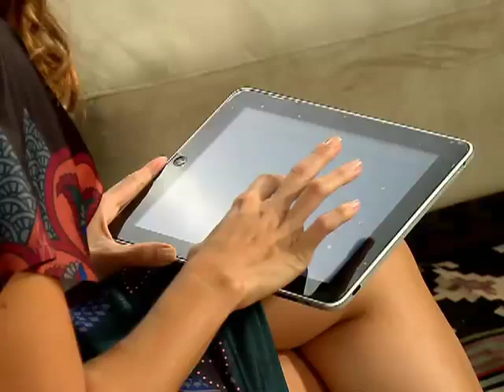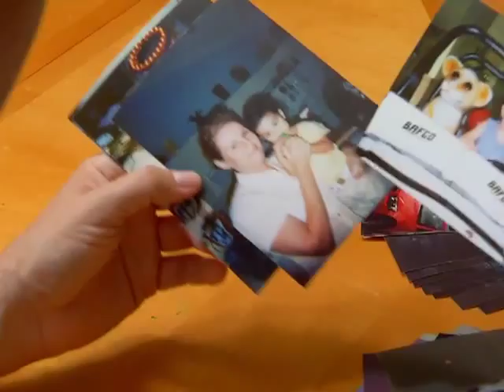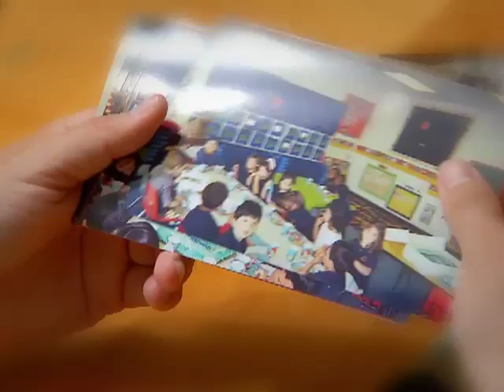Tu Bebé- Yoga, Trucos de Maquillaje, la Separación y el Divorcio | VME TV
Video oficial de VME TV. Martes y Jueves 7AM E/P

TuBebé cubre cada aspecto del embarazo y la maternidad. Minerva, presentadora de TuBebé, ofrece consejos prácticos; desde la concepción hasta los primeros pasitos.

En este episodio entramos a una clase de yoga preparada especialmente para mamás y bebés. Una experta en maquillaje nos enseña trucos y consejos para cuidar la piel durante el embarazo. Concluimos este episodio con dos temas difíciles para la vida familiar, divorcio y separación. Una especialista nos explica cómo afrontarlo con amor, cuidado y respeto.